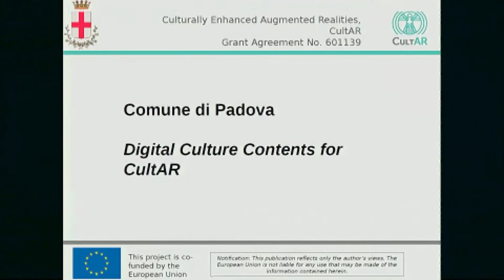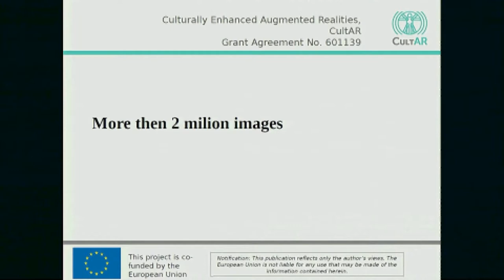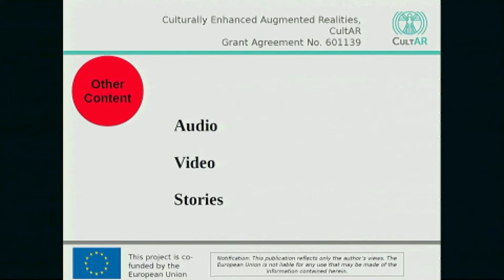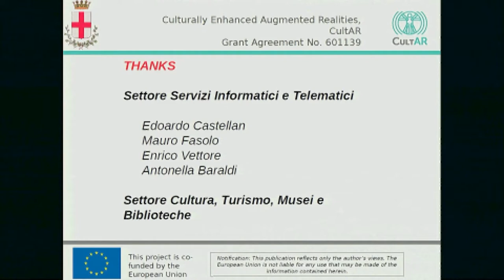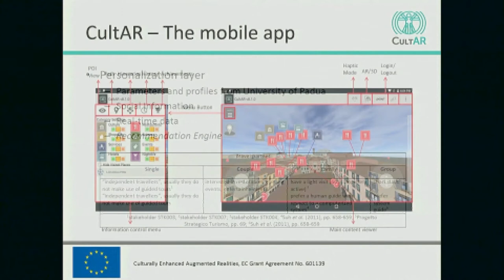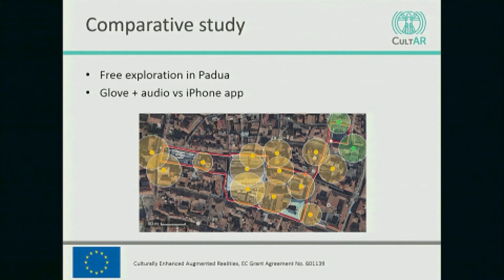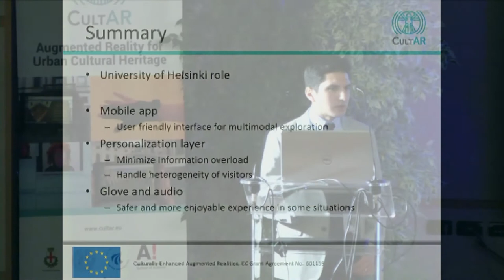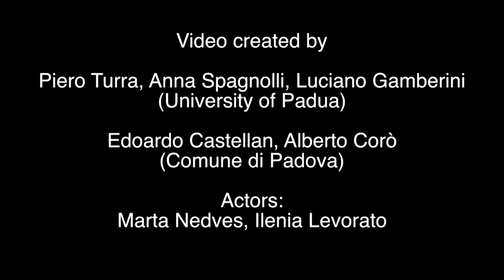CultAR Final Event in Padua (Part Three)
Final Event of CultAR European Project, December 10th 2015 San Gaetano Auditorium, Padua (IT)